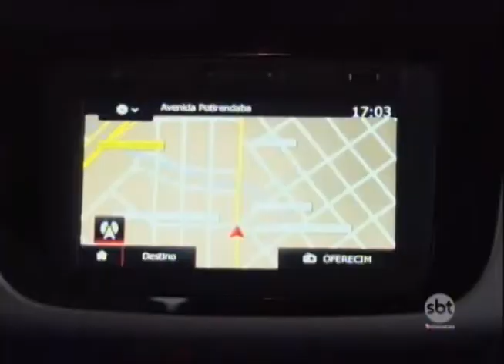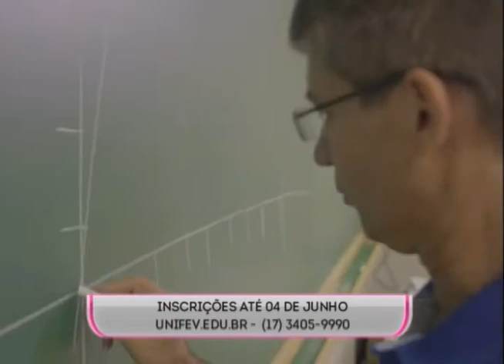SBT e Você 24/05/17 na íntegra | Compra do primeiro carro